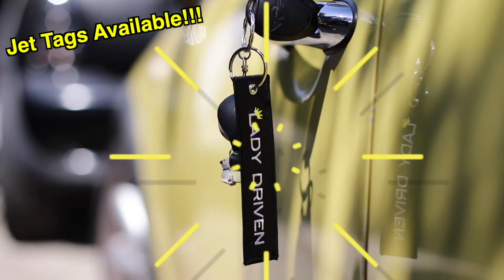Replacing the RUINED Differential in My Honda S2000!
It is SO nice not listening to the insane whining anymore!